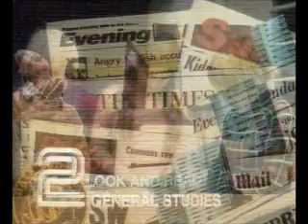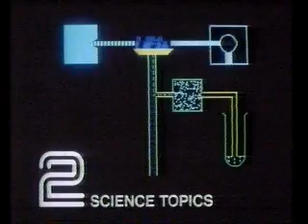BBC SCHOOLS SLIDES COMPILATION - 1980s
A compliation of some of the holding slides/captions used between programmes on BBC Television, chiefly Daytime on Two, in the 1980s.

These are accompanied by The Old School Yard by Cat Stevens and a remix of BART by Ruby, both commonly heard over the captions.